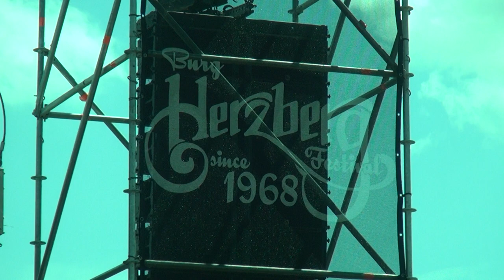YVONNE MWALE QUINTETT (live 2017)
live from the 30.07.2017 at 12:55 on the Mainstage of the Burg Herzberg Festival 2017, produced by Thomas Brückner,